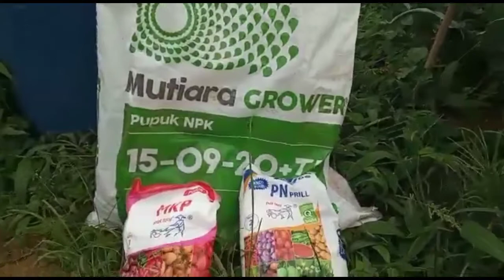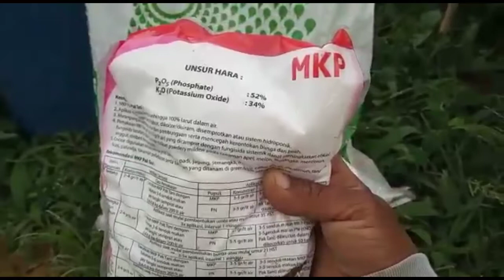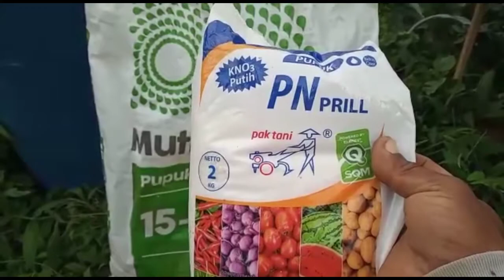Pemupukan ke 3 pada bunga kol - Viral petani kampung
Pemupukan ke 3 pada tanama bunga kol itu di lakukan pada umur 50hst dan untuk pupuk andalan petani kampung yaitu mutiara grower (meroke), pupuk mkp (pak tani), dan kno3 (pak tani) pupuk ini sangat bagus untuk pembentukan krop dan bobot pada bunga kol, untuk kandungan dari npk grower nitrogen 15% phosphate 0.9% kalium 20% + TE dan kandungan pada pupuk mkp sendiri phosphate 52% potassium oxide 34% dan kandungan kno03 nitrogen 13% kalium 40%. Dosis yang saya gunakan untuk 200L Npk mutiara 4kg, Mkp 1kg dan Kno3 2kg total 7kg / 200L.